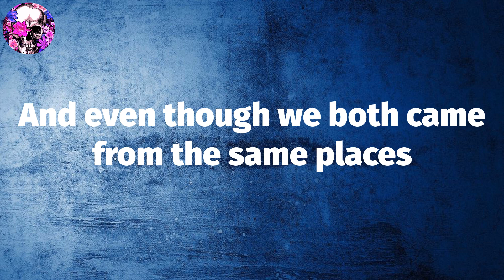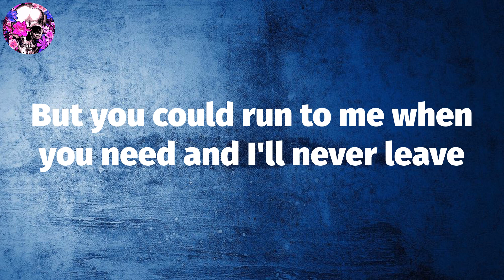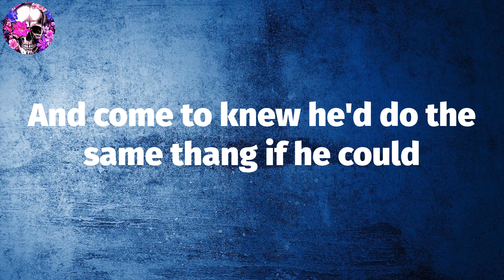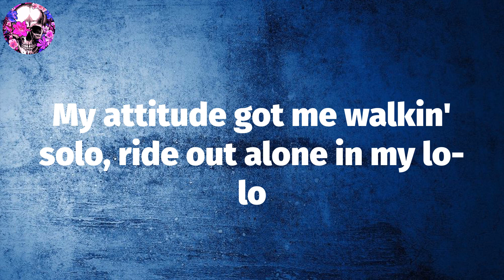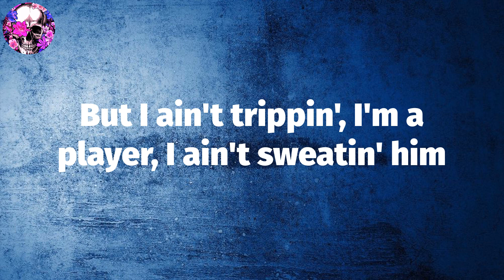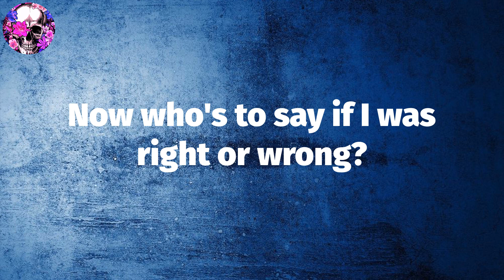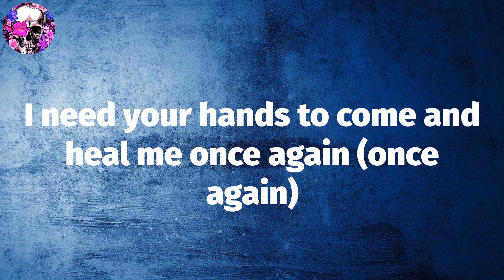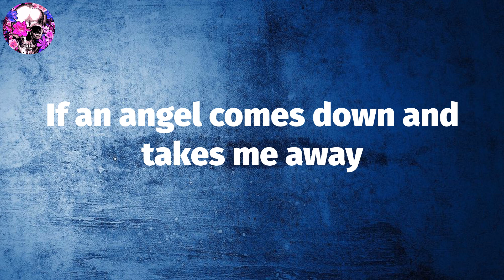2Pac - Until The End Of Time (Lyric Video) | Myspace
2Pac - Until The End Of Time (Lyric Video) | Myspace

2Pac, ""Until The End Of Time"" Lyrics:
Come on
Perhaps I was addicted to the dark side
Somewhere inside my childhood witnessed my heart die
And even though we both came from the same places
The money and the fame made us all change places
How could it be? Through the misery that came to pass
The hard times make a true friend afraid to ask for currency
But you could run to me when you need and I'll never leave
Honestly, someone to believe in, as you can see
It's a small thing to a true, what could I do?
Real homies help you get through
And come to knew he'd do the same thang if he could
'Cause in the hood true homies make you feel good
And half the times we be actin' up call the cops
Bringin' a cease to the peace that was on my block
It never stops, when my mama ask me will I change, I tell her
"Yeah, but it's clear I'll always be the same until the end of time"
Take these broken wings
I need your hands to come and heal me once again (until the end of time)
So I can fly (I can fly, I can fly, I can fly)
'Til the end of time ('til the end of time)
'Til the end of time (time, 'til the end of time)
Please Lord forgive me for my life of sin
My hard stare seem to scare all my sister's kids
So you know, I don't hang around the house much
This all-night, money makin' got me outta touch, shit
Ain't flashed a smile in a long while
An unexpected birth worst of the ghetto childs
My attitude got me walkin' solo, ride out alone in my lo-lo
Watchin' the whole world move in slow-mo
For quiet times, disappear, listen to the ocean
Smokin' Ports, think my thoughts, then it's back to coastin'
Who can I trust in this cold world?
My phony homie had a baby by my old girl
But I ain't trippin', I'm a player, I ain't sweatin' him
I sex his sister, had her mumble like a Mexican
His next of kin, no remorse it was meant to happen, besides rappin'
Only thing I did good was scrappin', until the end of time
So take these broken wings
(Time, 'til the end of time)
Please take these broken wings
Now who's to say if I was right or wrong?
To live my life as an outlaw all along
Remain strong in this planet full of player haters
They conversate but death row full of demonstrators
And in the end drinkin' Hennessey made all my enemies envy me
So cold when I flow, eliminatin' easily
Falls to they knees, they plead for they right to bleed (please, please, please)
While beggin' me to keep the peace (please)
What I can see is closer to achieve
In times of danger don't freeze, time to be a G
Follow my lead, I'll supply everything you need
An ounce of game and the trainin' to make a G
Remember me, as an outcast, outlaw
Another album out, that's what I'm about more
Gettin' raw 'til the day I see my casket
Buried as a G while the whole world remembers me until the end of time
Lord, take these broken wings
I need your hands to come and heal me once again (once again, once again)
(Until the end of time) so I can fly
(I can fly, I can fly, I can fly) so I can fly away, away, away, away
'Til the end of time (away, away, away)
(Time, 'til the end of time) 'til the end of
I need your hands to come and heal me once again (once again)
(I can fly, I can fly, I can fly)
If an angel comes down and takes me away
Memories of me and my songs will always
(Until the end of time) because time
Maybe it's the thug in me